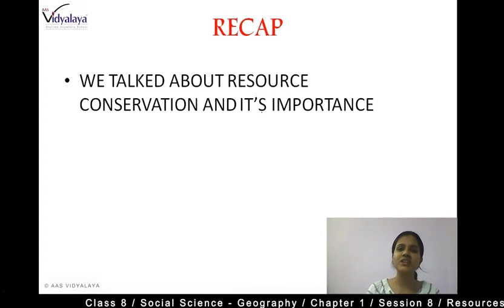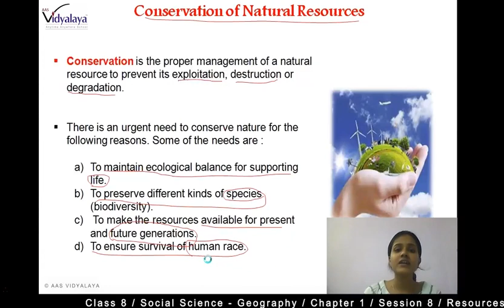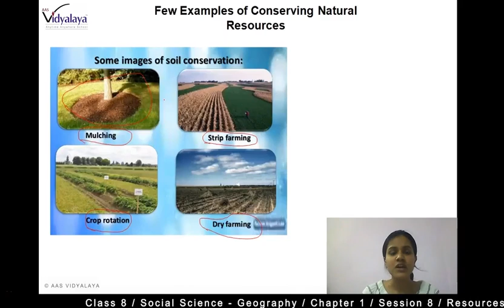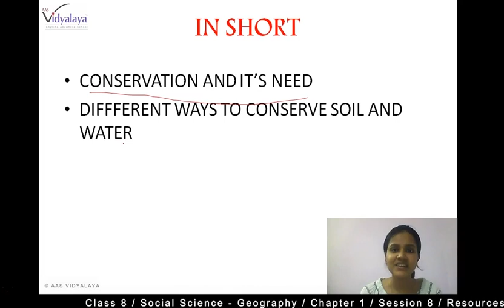166 NIOS OBEC SCIENCE C18S8 - Resources